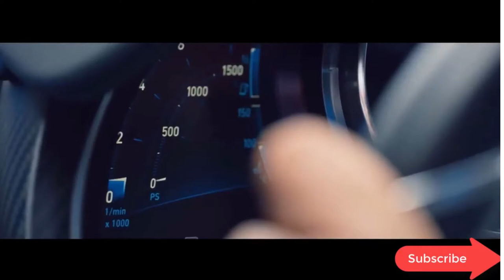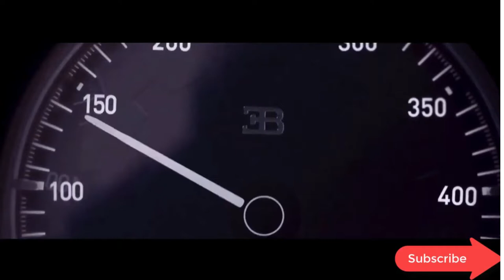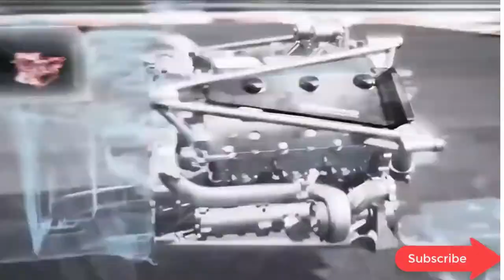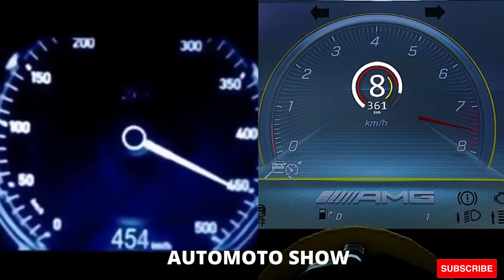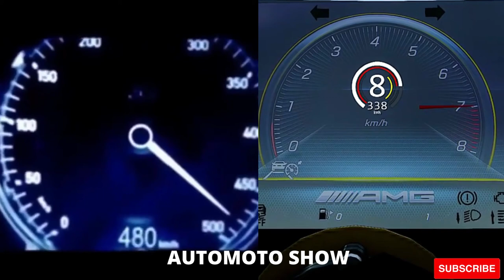AMG Project ONE VS Bugatti Chiron, Top speed test, Guess the winner !!!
Bugatti Chiron Vs Mercedes AMG Project One "Top Speed Test " Head To Head
Bugatti chiron vs Mercedes AMG Head to Head

The Chiron was presented at the 2016 Geneva Motor Show and its release was scheduled for the autumn of the same year1. The Chiron would take the same Veyron 16.4 engine block W16 while improving it piece by piece to get more power and torque without changing the engine. This engine develops 1500 hp and is capable of propelling the machine to 420 km / h1. Its weight / power ratio is 1.3 kg / hp, and its torque / weight ratio is 802 Nm / t.

In 2015, Bugatti announced a hundred pre-orders3. By the end of 2016, the manufacturer planned to produce 500 copies in total, fifty more than its predecessor. At the same time, 220 orders are received and a car is delivered4. In 2017, 300 of the 500 Chirons were ordered, and 70 were delivered for its first year of production5, including the first in the United States, which accounts for 30% of Bugatti's orders6.
In August 2017, the Bugatti Chiron broke the world record of 0-400-0 km / h in 41.96 s (with a production car), with former Formula 1 driver Juan Pablo Montoya8 at the wheel, over a distance of 3,112 m9. The Chiron also beats its speed record by reaching 420 km / h10. The manufacturer of Molsheim plans for 2018 to beat the current record of 431,072 km / h obtained in 2010 by the Bugatti Veyron 16.4 Super Sport. The Bugatti Chiron 0-400-0 is on display at the Frankfurt Motor Show 2017.

0-400-0 km / h: 41.96 s
0 to 400 km / h: 32.6 s
400 to 0 km / h: 8.76 s
Maximum speed: 465 km / h [ref. necessary]
Braking distance: 491 m
The record of 0-400-0 km / h will be short, it is beaten on October 5, 2017 by a car close to the series, the Koenigsegg Agera RS which achieves 36.44 s11,12 over a distance of 2 535 m, just like the record of 0 to 400 km / h which is beaten with 26.88 s13.

To celebrate its 50th anniversary, AMG ?? sports subsidiary of Mercedes ?? wanted to hit hard: create a Formula 1 cut for the road. The concept called "Project One" has just been unveiled at the Frankfurt Motor Show.

Offering customers the same sensations as F1 drivers: this is the dream of Tobias Moers, boss of Mercedes. And this dream is coming true.The Mercedes-AMG Project ONE unveiled for the first time in Frankfurt

A hyper-sporty line

Close to what the series model will be, the Project One concept displays clean and ultra-sporty lines that speak volumes about its genetic profile. Everything is in excess. And it was Lewis Hamilton himself who had the privilege of unveiling this hypercar badged Mercedes.

The icing on the cake, the Mercedes Project One that will cap the AMG range is a hybrid, enough to give a hard time to other bitumen queens. If the curves were slightly softened compared to the initial design, the exercise seems successful and the result more than brilliant.
According to Mercedes, the Project One will be capable of spinning at over 350 km / h, will reduce the 0 to 100 km / h in 2.5 seconds and 0 to 200 km / h in less than 6 seconds.

What more can be said !

Performance made possible thanks to a high-performance engine combined with a featherweight due to a carbon case and goldsmith work done by AMG engineers.